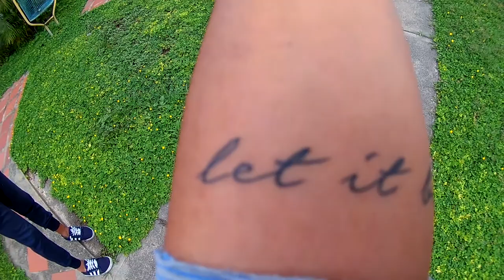Mi primer TATUAJE | Ronaldo González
➤Hola gente, como están! Espero que disfruten el vídeo de mi PRIMER de TANTOS tatuajes, tenía meses sin subir vídeos y les parecerá raro que ya no estén los vídeos viejos, pero están en privado, empezaré desde cero... Suscribanse para los nuevos vídeos que se vienen! Gracias por todo gente, por seguir ahí!